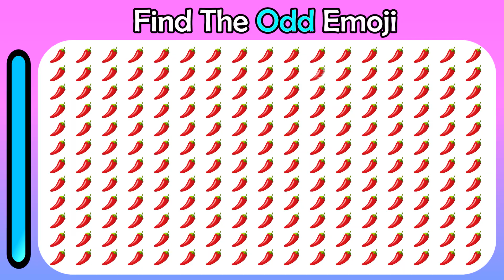Find The Odd Emoji | GAME #17 | Emoji Puzzle Quiz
picture puzzle,can you find,photo puzzle, riddles for kids, eye test,